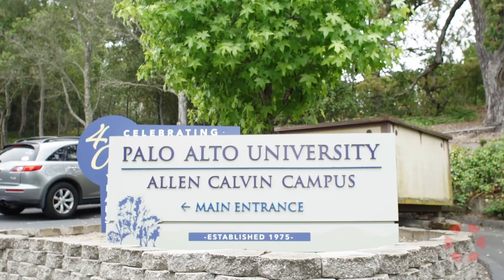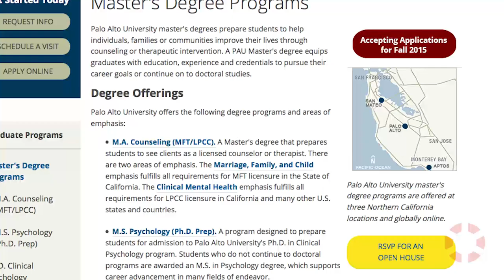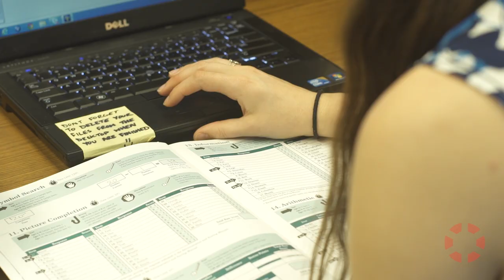Palo Alto University - Mini Documentary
Palo Alto University, one of the world's premier psychology institutions is dedicated to improving lives through education and research anchored in psychology, clinical training and practice in a diversity of cultures, and service to communities around the world.